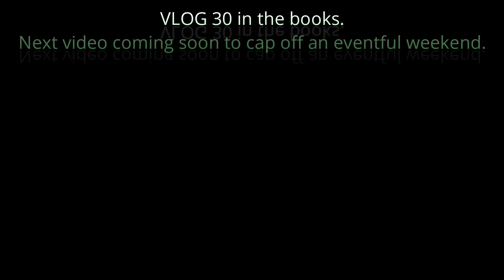4-Figure Swing @ The Grandest Casino in California – Poker Vlog 30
It is a weekend of changing things up.  Spent the previous night (VLOG 29) playing PLO, and in this episode, I pay a visit to the California Grand Casino for the very 1st time.  This ends up being one of the most swingy sessions I can remember playing.  Aside from that, this is a fantastic little poker room with comfortable tables/chairs and a great staff.

Music
Dj Quads – Road Trip